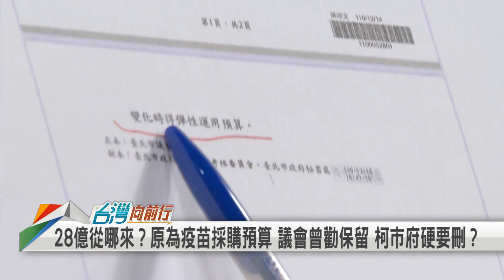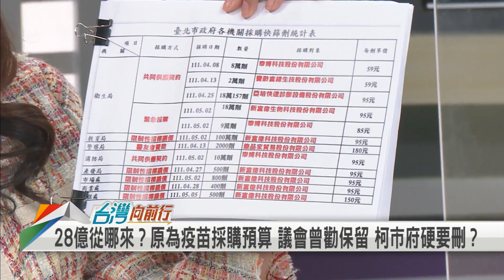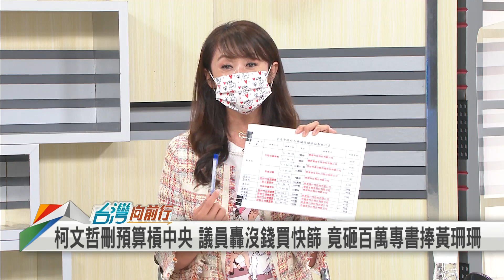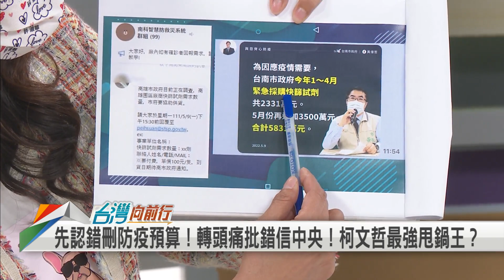柯市府"28億"之謎！ 先認錯刪預算 又甩鍋中央？【台灣向前行 精華】2022.05.09